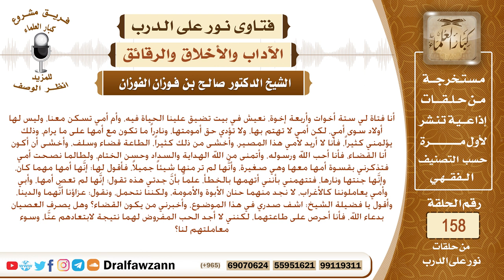أمي لا تؤدي حق أمها كما ينبغي، وأخشى أن يعاقب الله أمي فأكون أنا عاصية لها ، فأرشدونا حول هذا الأمر؟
نص السؤال: أنا فتاة لي ستة أخوات وأربعة إخوة، نعيش في بيت تضيق علينا الحياة فيه، وأم أمي تسكن معنا، وليس لها أولاد سوى أمي، لكن أمي لا تهتم بها، ولا تؤدي حق أمومتها، ونادراً ما تكون مع أمها على ما يرام، وذلك يؤلمني كثيراً، فأنا لا أريد لأمي هذا المصير، وأخشى من ذلك كثيراً، الطاعة قضاء وسلف، وأخشى أن أكون أنا القضاء، فأنا أحب الله ورسوله، وأتمنى من الله الهداية والسداد وحسن الختام، ولطالما نصحت أمي فتذكرني بقسوة أمها معها وهي صغيرة، وأنَّها لم تر منها شيئاً جميلاً، فأقول لها: إنَّها أمها مهما كان، وإنَّها جنتها ونارها، فتتهمني بأنني أتهمها بالخطأ، علماً بأنَّ جدتي هذه تقول: إنَّها لم تعص أمها، وأبي وأمي يعاملوننا كالأغراب، لا نجد منهما حنان الأبوة والأمومة، ولكننا نتحمل، ونقول: عزاؤنا أنَّهما والدينا، وأقول يا فضيلة الشيخ: اشف صدري في هذا الموضوع، وأخبرني من يكون القضاء؟ وهل يصرف العصيان بدعاء الله، فأنا أحرص على طاعتهما، لكنني لا أجد الحب المفروض لهما نتيجة لابتعادهم عنَّا، وسوء معاملتهم لنا؟
السيرة الذاتية :
للاشتراك في قناة الشيخ صالح الفوزان

رئيس الفريق
لمشروع كبار العلماء